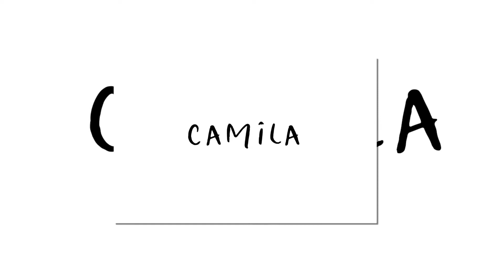Camila / Sesión Adolescente.